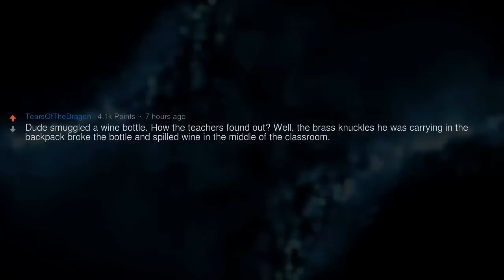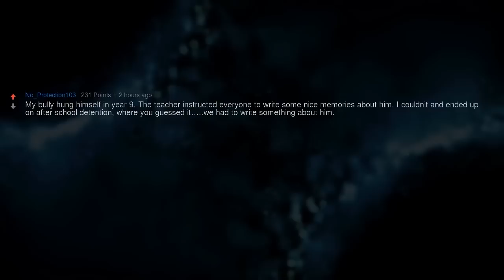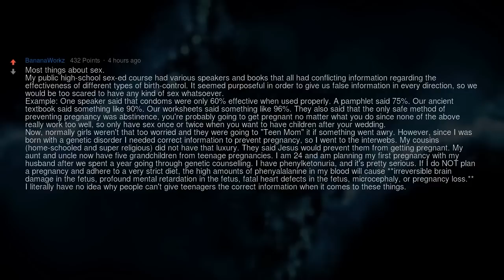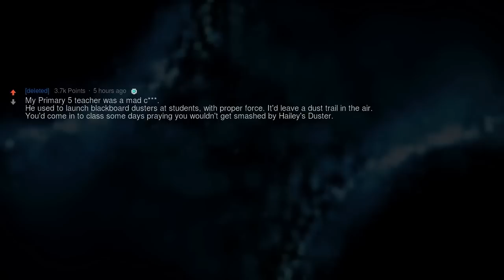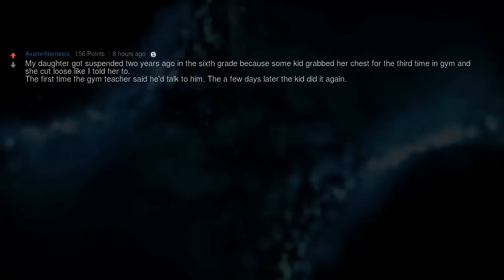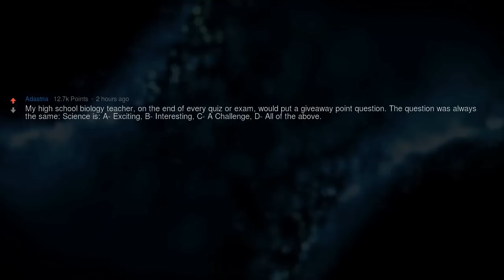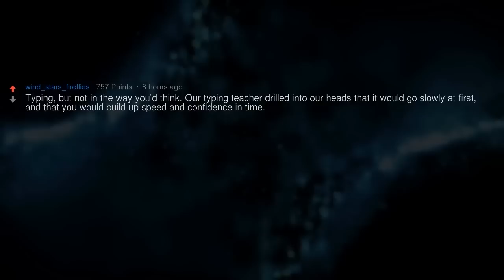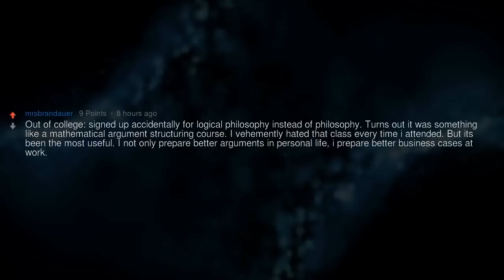Relatable School Stories (Reddit Compilation)